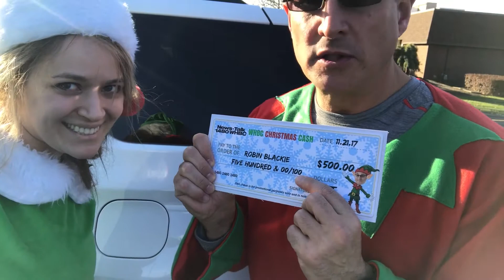WHBC Christmas Cash - JT Visits Robin at the Dentist's Office